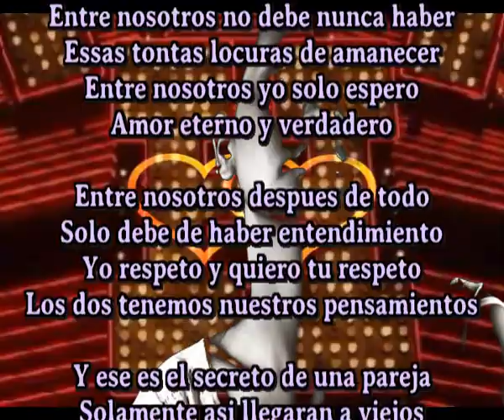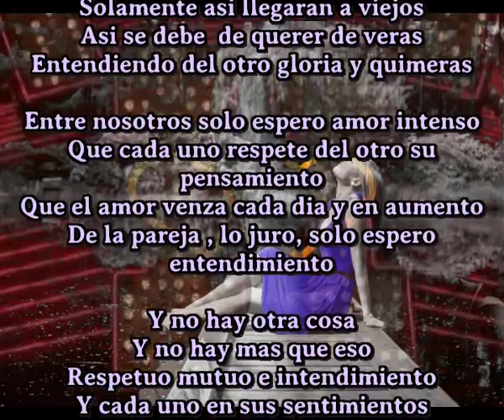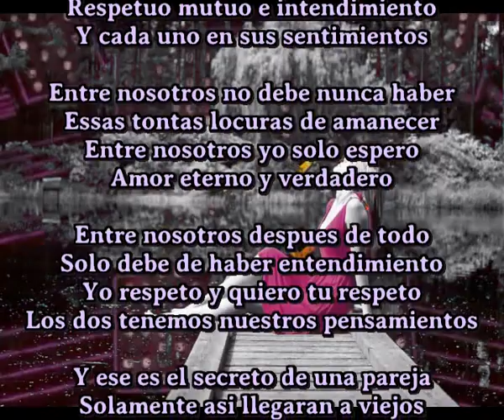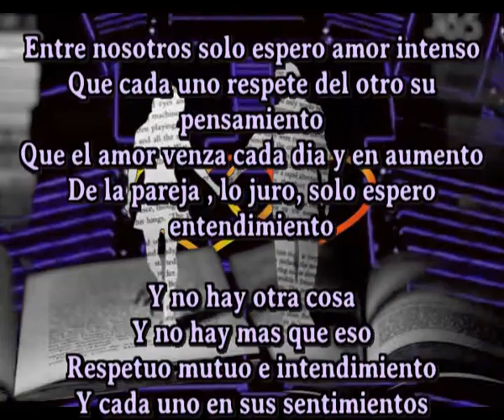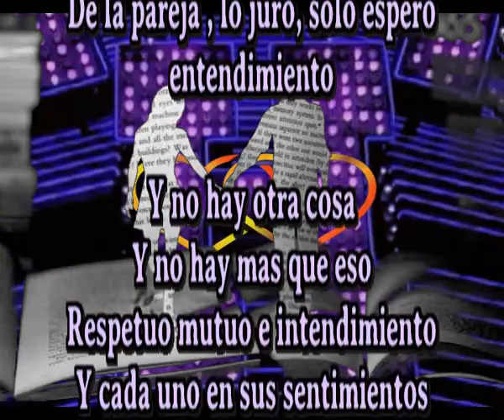La pareja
Entre nosotros no debe nunca haber
Essas tontas locuras de amanecer
Entre nosotros yo solo espero
Amor eterno y verdadero

Entre nosotros despues de todo
Solo debe de haber entendimiento
Yo respeto y quiero tu respeto
Los dos tenemos nuestros pensamientos

Y ese es el secreto de una pareja
Solamente asi llegaran a viejos
Asi se debe  de querer de veras
Entendiendo del otro gloria y quimeras

Entre nosotros solo espero amor intenso
Que cada uno respete del otro su pensamiento
Que el amor venza cada dia y en aumento
De la pareja , lo juro, solo espero entendimiento

Y no hay otra cosa
Y no hay mas que eso
Respetuo mutuo e intendimiento
Y cada uno en sus sentimientos